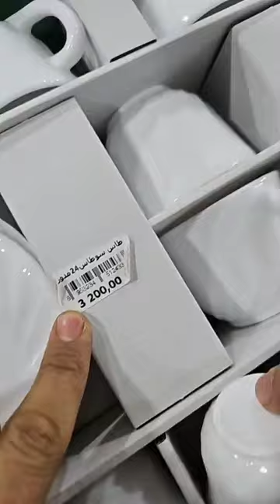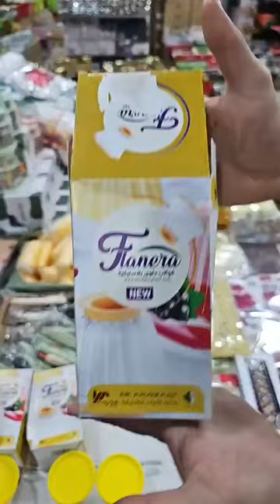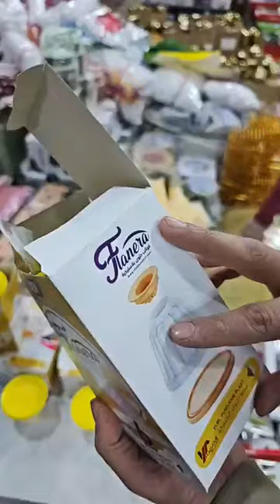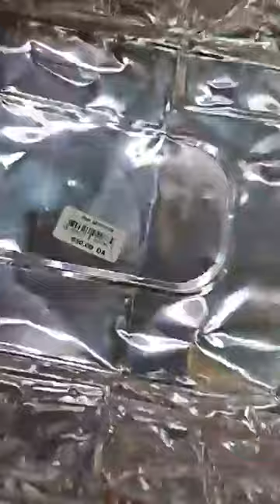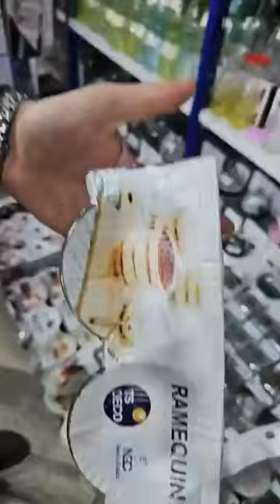زمزم والعالمية رمضان احلي 💥